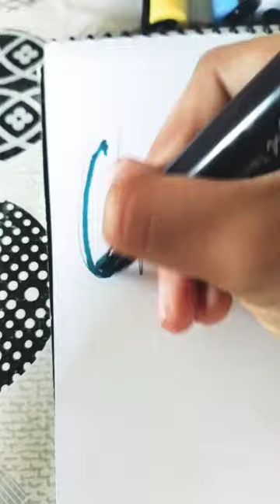pintando realista a un pollito✨ art |Soraya arte